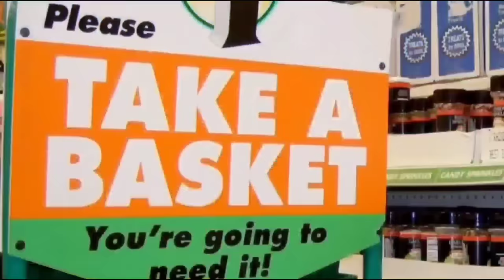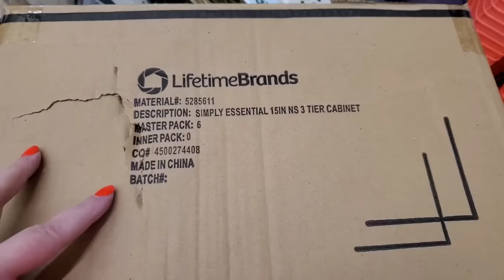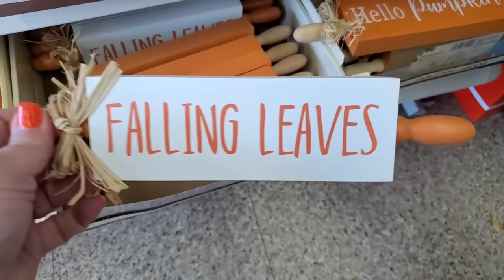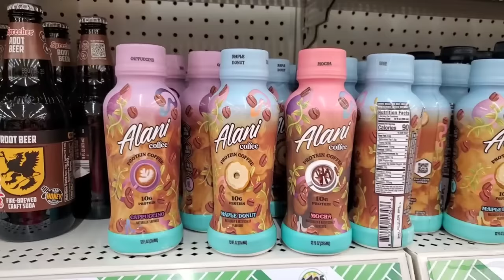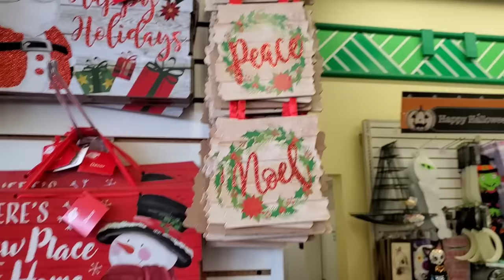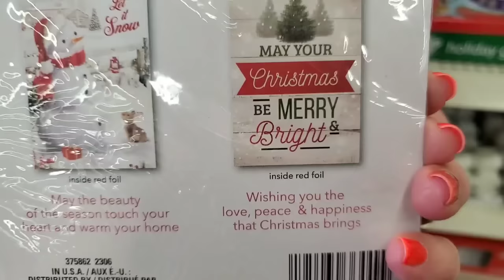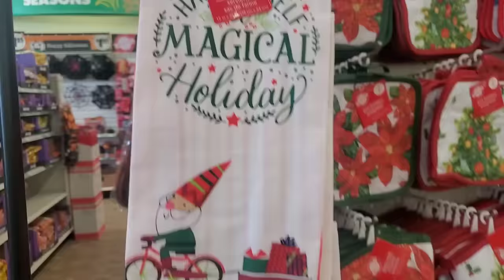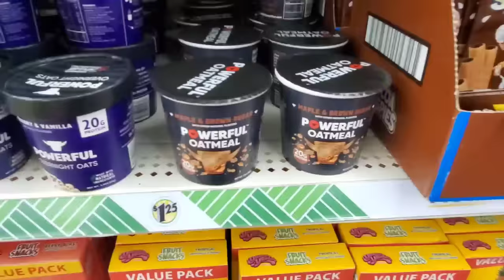Hottest New DOLLAR TREE SHOP WITH ME we find Secret holiday 2023 treasures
this vlog style video has lots of items I wasn't aware had come to new york yet in the dollar tree I was so excited to find all the stocking gift worthy 1.25 scores & i finally remembered to share my Hooded Eye Lash Hack that looks natural

2023Gift worthy Dollar tree